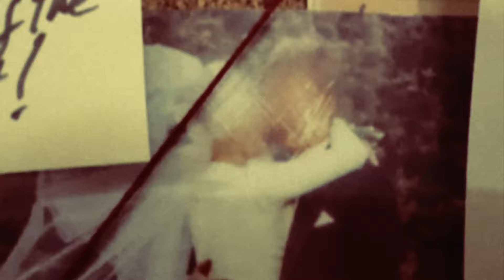Merge Mansion - A Twisted Game & Think Like a Grandma